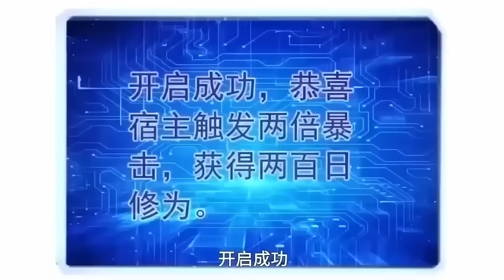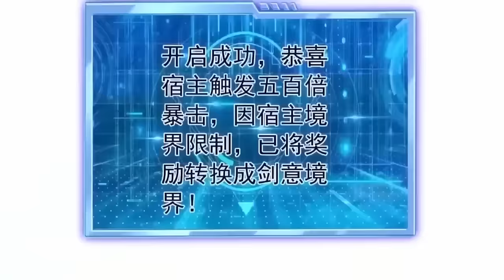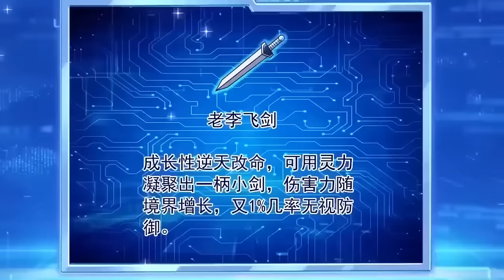【Multi sub】Reward disciples to level up EP1-48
【Story introduction】
Earth teenager, crossed the other world; accompanied by bound to the "news early know" system.
Current affairs news, gossip news, this world news early to know; campus news, assist cultivation, enlightenment is unparalleled .
The most important thing is to practice the best techniques and martial arts; to eat the best pills and to control the divine weapons of heaven and earth!
The young man proudly vowed, "Since I have crossed over, I will step on the top of all beings and achieve the supreme position!"